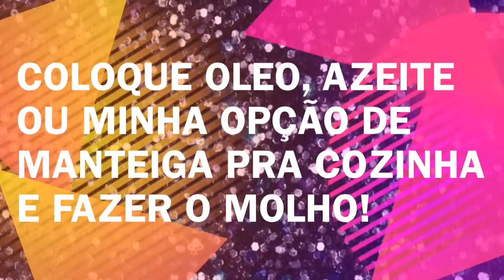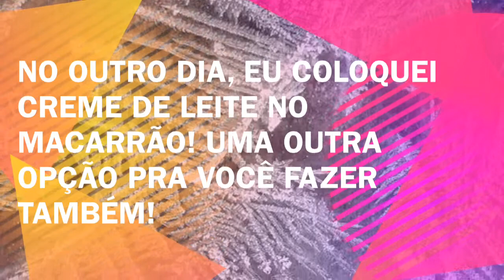CozinheComigoBelle: Macarrão 2 tipos diferentes by Belle Quintiliano!